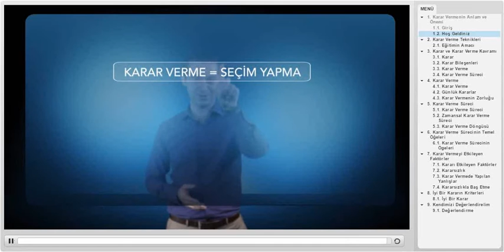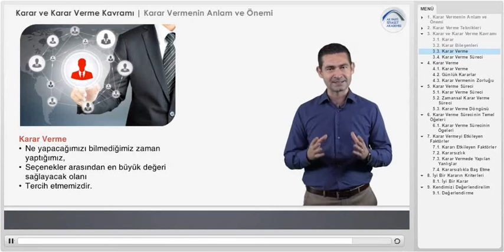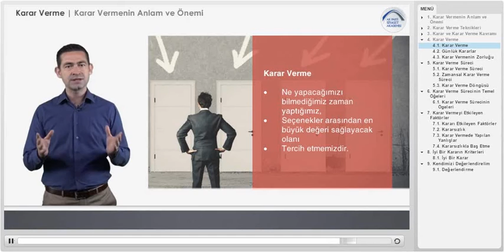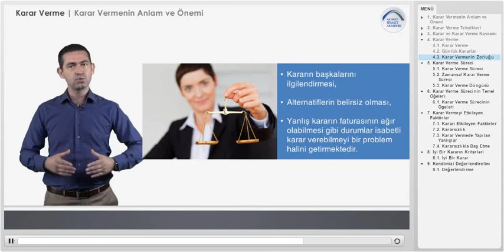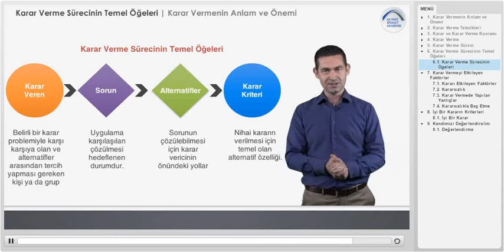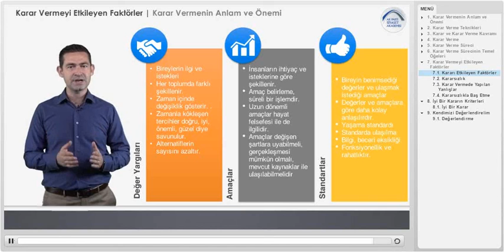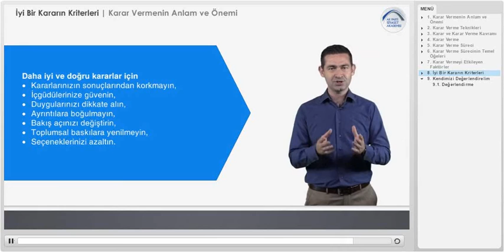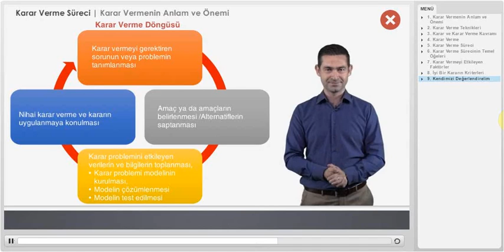AK Parti Siyaset Akademisi UZEM 1 - Karar Verme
Soru 1 / 16 8.0 Puan
I. Mevcut durumumuzu korumak ve sürdürmek ya da iyileştirmek için karar vermek durumunda kalırız.
II. Elimizde olmayan dış kaynaklı sebeplerle karşılaştığımızda karar vermek durumunda kalırız.
III. Birçok farklı durumda belirli amaçları gerçekleştirmek için karar vermek durumunda kalırız.
Karar vermek durumunda kalmamızla ile ilgili yukarıda verilen ifadelerden hangileri doğrudur?

A. Yalnız I
B. Yalnız III
C. I ve II
D. I ve III
E. I, II ve III

Soru 2 / 16 8.0 Puan
I. Sonunda şüphelerin ve tartışmaların son bulduğu durumdur.
II. Mantıksal sürecin nihai bir ürünüdür.
III. Seçenekleri en az ikiye indirme sürecidir.
Karar verme ile ilgili yukarıda verilen ifadelerden hangileri doğrudur?

A. Yalnız I
B. Yalnız III

Soru 3 / 16 8.0 Puan
I.   Sorumluluk almaktan çekinmememiz
II.  Hatalardan öğrenmemiz
III. Gerçekçi olmayan beklentilerden vazgeçmemiz
IV.  Ani kararlar vermemiz
V.   Kendimize aşırı güvenmemiz
Kararsızlıkla baş etmek için yukarıdakilerden hangilerini yapmamız gerekir?

A. I ve III
B. I, II ve III
C. I, II ve IV
D. II,III ve V
E. III, IV ve V

Soru 4 / 16 8.0 Puan
Aşağıdaki karar verme ile ilgili ifadelerden hangisi yanlıştır?
A. Seçeneklerden bir tanesinin tercih edilmesidir.
B. Belli zaman kesitinde gerçekleşen statik bir eylemdir.
C. Bir düzenleme, sorun çözme ve kaynak kullanma faaliyetidir.
D. Sonunda şüphelerin ve tartışmaların son bulduğu durumdur.

Soru 5 / 16 8.0 Puan
Aşağıdakilerden hangisi iyi bir kararın özelliklerinden biri değildir?
A. Zamanında verilmesi
B. Karar verenin amacını gerçekleştirmesi
C. Etkilenenler tarafından benimsenmesi
D. İlgili kişiler üzerinde olumlu bir etki bırakması
E. Geçmiş ile bağlantılı olması

Soru 6 / 16 8.0 Puan
Aşağıdakilerden hangisi karar verme sürecinin aşamalarından biri değildir?
A. Karar vermeyi gerektiren sorunun veya problemin tanımlanması
B. Amaç ya da amaçların belirlenmesi /Alternatiflerin saptanması
C. Karar problemini etkileyen verilerin ve bilgilerin toplanması
D. Seçeneklerin kurulan model doğrultusunda ikiye indirgenmesi
E. Nihai karar verme ve kararın uygulanmaya konulması

Soru 7 / 16 8.0 Puan
Aşağıdakilerden hangisi karar verme sürecinin temel ögelerinden biri değildir?
A. Karar Veren
B. Sorun
C. Alternatifler
D. Karar Kriteri
E. Seçim Zamanı

Soru 8 / 16 8.0 Puan
Aşağıdakilerden hangisi kararsızlığın sebebplerinden biri değildir?
A. Bilgi ve veri yetersizliği
B. Amacın ya da karar durumunun net tanımlanmaması
C. Alternatiflerin yeterli ve tatmin edici olması
D. Çözüm alternatiflerinin birbirine yakın olması
E. Seçim kriterlerinin belirsizliği

Soru 9 / 16 8.0 Puan
Aşağıdakilerden hangisi kararın bileşenlerinden biri değidir?
A. Olay
B. Etkilenen
C. Süreç
D. Sonuç

Soru 10 / 16 4.0 Puan
Daha iyi ve doğru kararlar için ayrıntılara boğulmayın.
A. Doğru
B. Yanlış

Soru 11 / 16 4.0 Puan
Daha iyi ve doğru kararlar için bakış açınızı değiştirin.
A. Doğru
B. Yanlış

Soru 12 / 16 4.0 Puan
Daha iyi ve doğru kararlar için duygularınızı dikkate almayın.
A. Doğru
B. Yanlış

Soru 13 / 16 4.0 Puan
Daha iyi ve doğru kararlar için içgüdülerinize güvenmeyin.
A. Doğru
B. Yanlış

Soru 14 / 16 4.0 Puan
Daha iyi ve doğru kararlar için kararlarınızın sonuçlarından korkmayın.
A. Doğru
B. Yanlış

Soru 15 / 16 4.0 Puan
Daha iyi ve doğru kararlar için seçeneklerinizi azaltın.
A. Doğru
B. Yanlış

Soru 16 / 16 4.0 Puan
Daha iyi ve doğru kararlar için toplumsal baskılara boyun eğin.
A. Doğru
B. Yanlış